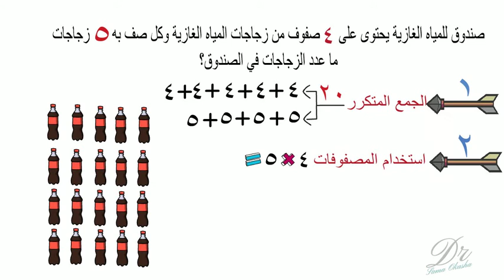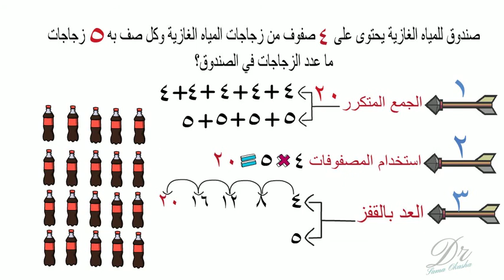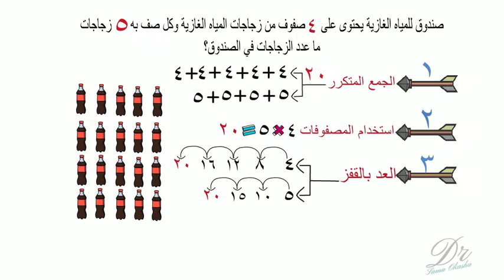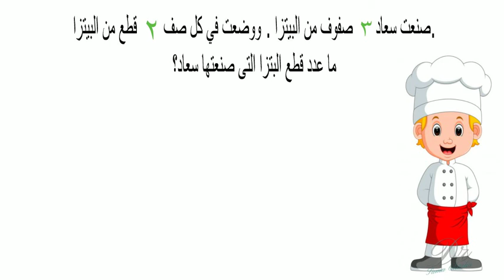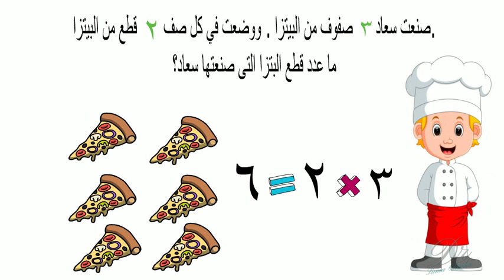رياضيات الصف الثالث استرتيجيات حل مسائل على الضرب د سما عكاشة